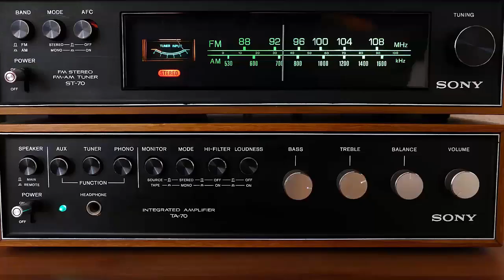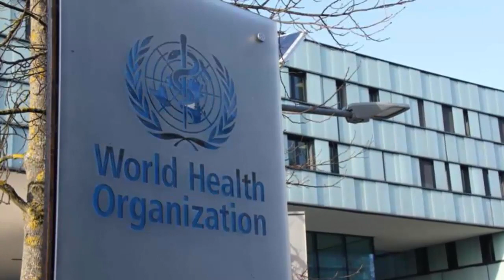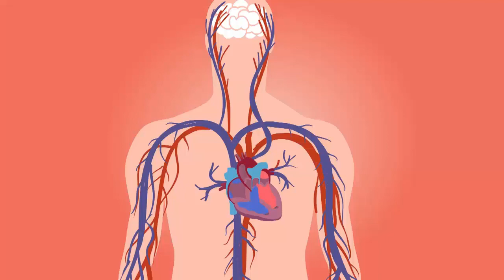Aşırı Sıcak Bir Günde Hayatta Kalabilir Misin?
Merhaba!

Bu videoda, dünyanın ulaşacağı son sıcaklığa doğru gideceğiz. Bir simülasyonun içerisinde olacaksınız ve öyle bir durumda neler hissettiğinizi, etrafınızda nelerin olacağını deneyimlemeye çalışacaksınız. İlginizi çektiyse izlemeye başlayabilirsiniz. Keyifli seyirler!